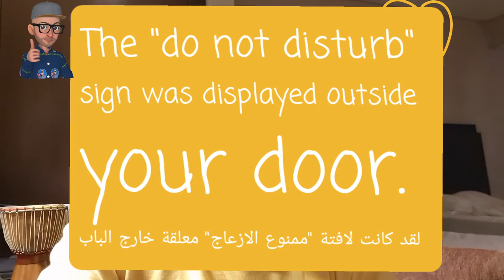تعلم اللغة الانجليزية بسرعة على الماشي ( حلقة جديدة ) و مسابقة إنجليزية الان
الحروف الانجليزية.

١) خلال دقيقتين يومياً فقط.
٢)حفظ أكثر من ٢٠ كلمة يومياً خلال هذه الدقيقتين.
٣) اتقان اللفظ الصحيح.
٤) زيادة المفردات و تعلم كيفية استخدام الكلمات في الكتابة ايضاً.